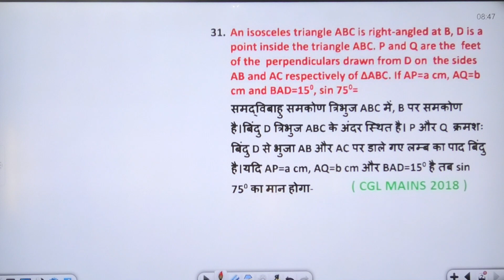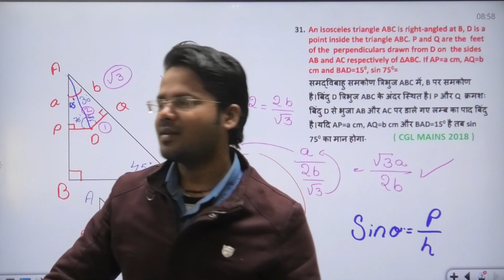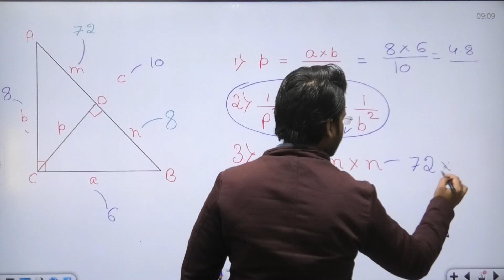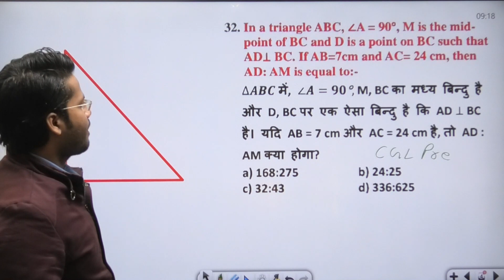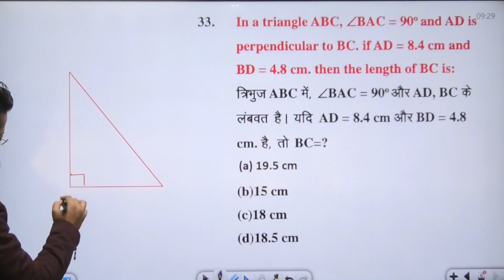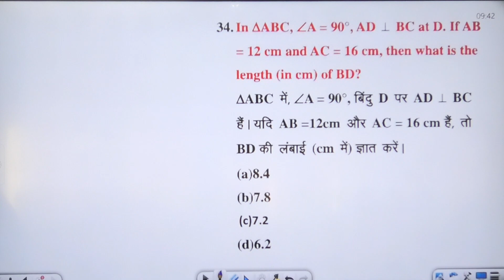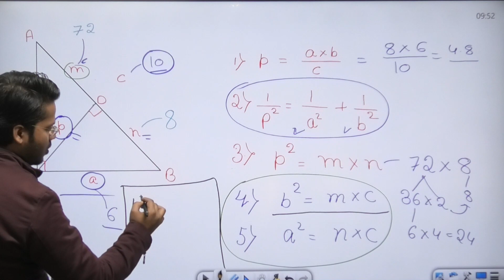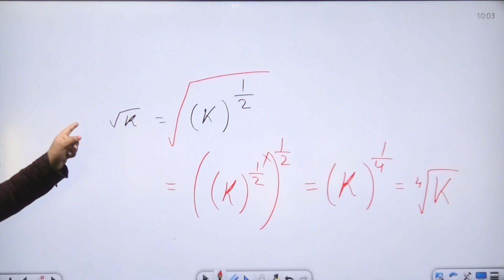GEOMETRY BY AMIT RAJPUT SIR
JOIN WHATSAPP GROUP  FOR MORE IMPORTANT VIDEOS